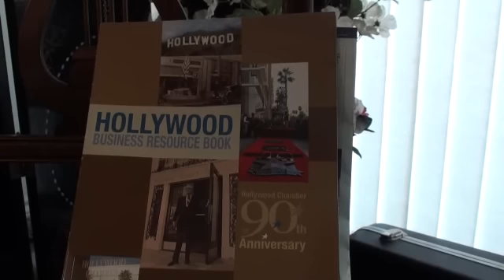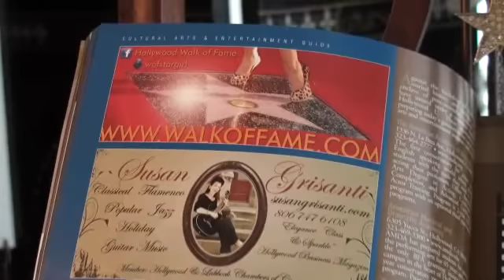Susan Grisanti Featured In HOLLYWOOD MAGAZINE & BUDDY HOLLY STAR 2011!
RAVE ON

Susan is featured in the 2011 & 2012 HOLLYWOOD BUSINESS RESOURCE BOOKS! The 125th Anniversary of Hollywood Edition (2012) features Susan on page 36, & in the 90th Anniversary Edition of the Hollywood Chamber of Commerce (2011) Susan is featured on page 34. These are both historic & commemorative editions!

Hollywood Chamber PH 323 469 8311

RAVEON